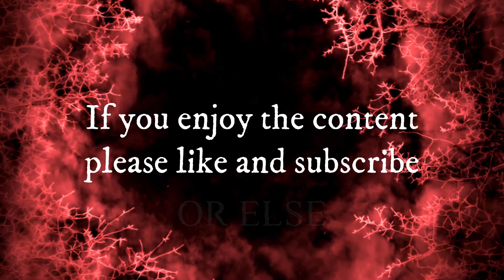Frightful Fridays: Parasocial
A cerebral horror thriller about a Vtuber (who admittedly makes a lot of stupid decisions) being stalked by a rabid fan

Outro: Solitudinem (TDSOM)